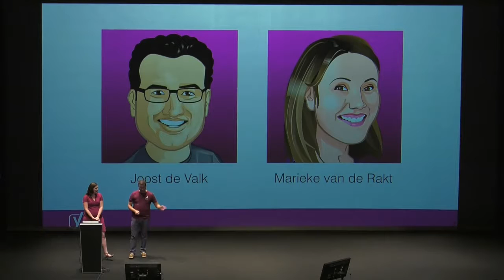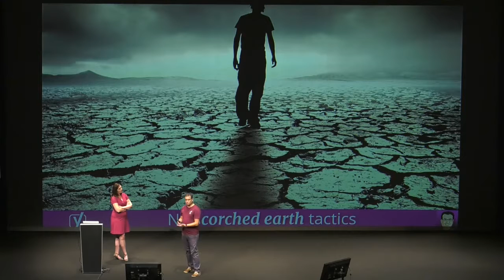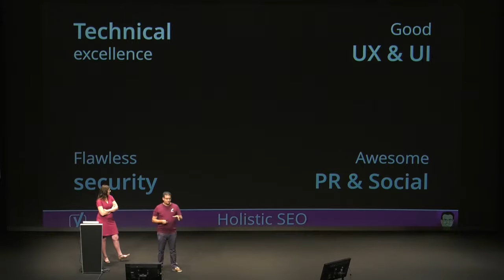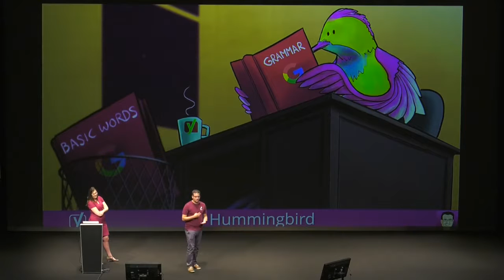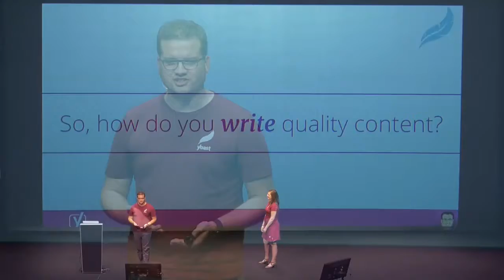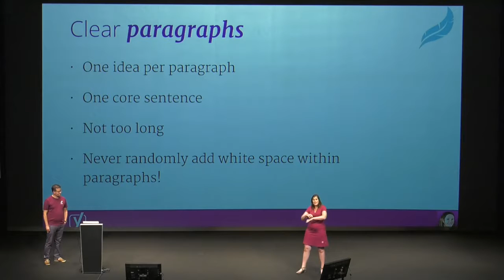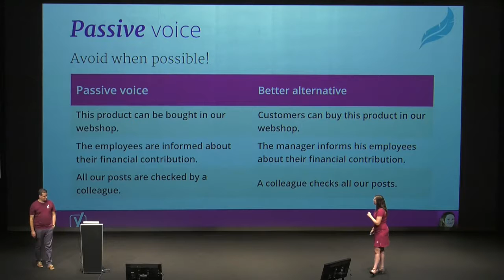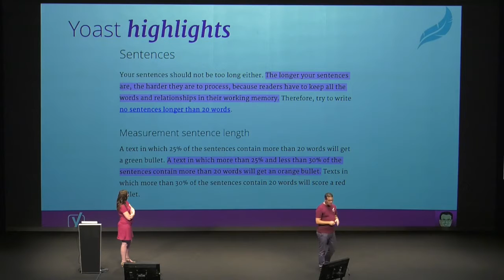Marieke van de Rakt & Joost de Valk: Beyond SEO - Copywriting for professionals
SEO has gone from a technical trade to being more marketing focussed. Joost & Marieke will talk about how to gain great rankings & satisfied visitors by writing good content. Focussing on SEO copywriting has a major pitfall. We give examples and tips on how to write a post that is both readable as well as SEO-friendly.